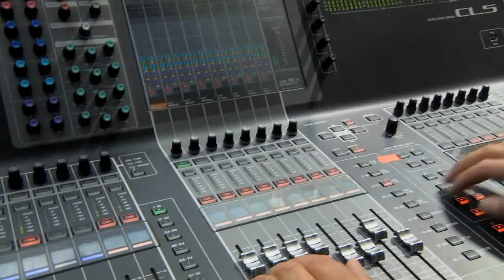36. HanseMerkur Preise für Kinderschutz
Werfen Sie in diesem Video zum 36. HanseMerkur Preis für Kinderschutz einen Blick hinter die Kulissen: Gewinnen Sie Eindrücke von den Preisträgern und der Verleihung und hören sie O-Töne von Eberhard Sautter, Eva Louise Köhler, Edina Müller und unseren Gästen. Viel Spaß!